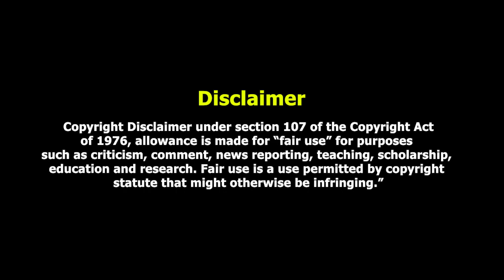Top 10 Highest Goalscorers in Football History | Updated | Sports Big News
Top 10 Highest Goalscorers in Football History  - Football is a game of goals and the simple aim is to score as many of them as possible. The art of scoring goals is not familiar to many. There have been hundreds of players throughout the world, who are famous even today for their goalscoring prowess. While most of them have retired, some of them feature in the list of all-time highest goalscorers in the history of football.

10. Tulio Maravilha
9. Uwe Seeler
8. Ferenc Deak
7. Gerd Muller
6. Ferenc Puskas
5. Pele
4. Romario
3. Lionel Messi
2. Josef Bican
1. Cristiano Ronaldo